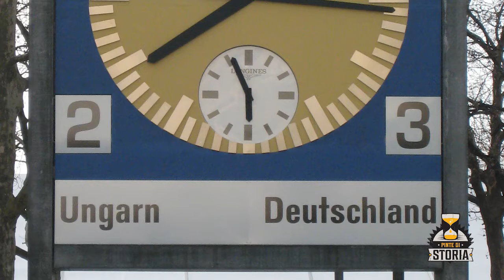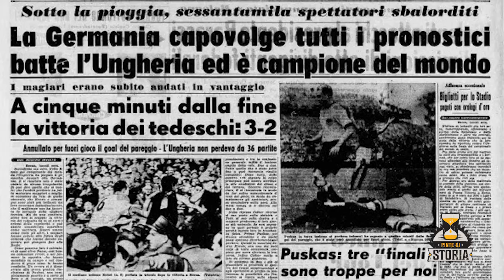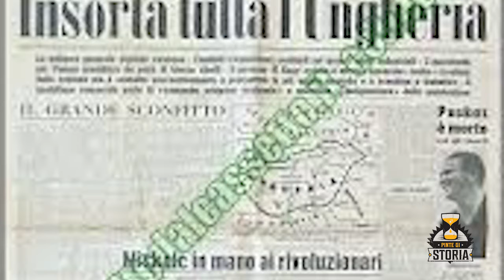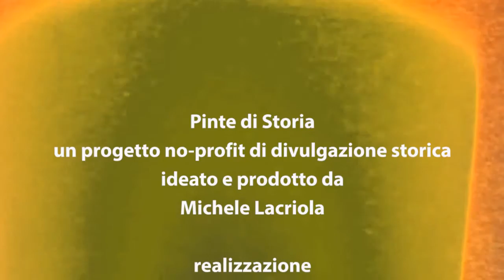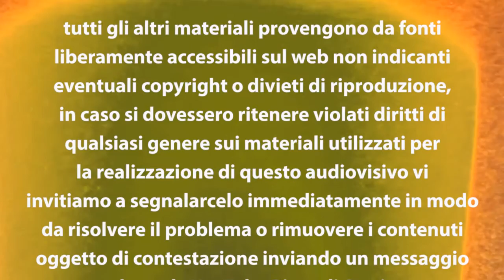Ungheria 1949-1956: la storia nel pallone - Pinta n° 3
Per questo episodio si è fatto riferimento alle seguenti fonti:
- Bolognini, "La squadra spezzata: La Grande Ungheria di Puskás e la rivoluzione del 1956"
- Dimitrijevic, "La vita è un pallone rotondo"

tema musicale
22 - PUB di Cédric Tanchette